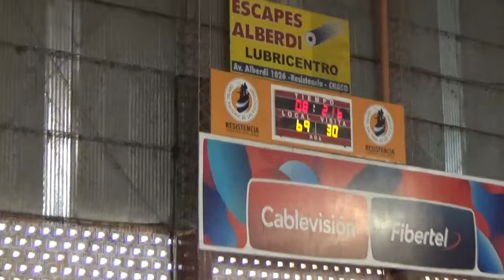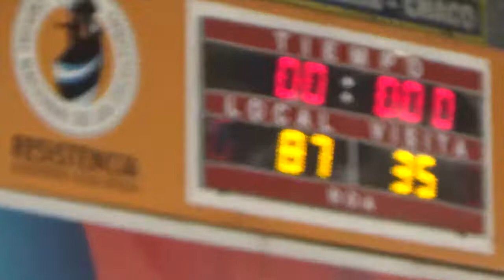4to 4to Regatas Resistencia vs Union Progresista U.19 Pcial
Cuadrangular Regatas Resistencia vs Unión Progresista U.19